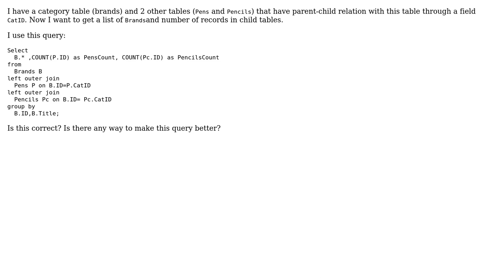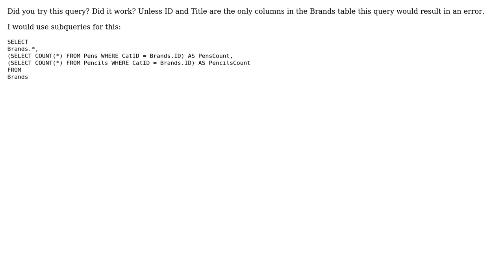Code Review: Query to get number of related records in 2 child tables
With thanks & praise to God, and with thanks to the many people who have made this project possible! | Content (except music & images) licensed under CC BY-SA | Music | Images & others | With thanks to user Phrancis user nickles80 user mohsen dorparasti and the Stack Exchange Network Trademarks are property of their respective owners. You are responsible for your own actions.